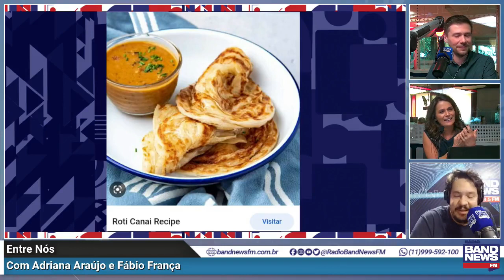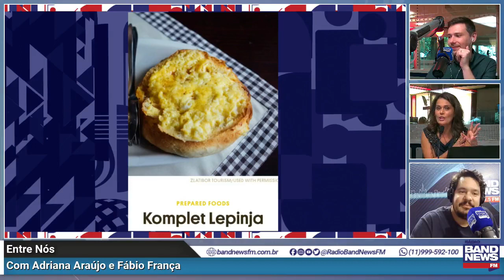Quais os alimentos mais gostosas para comer no café da manhã?